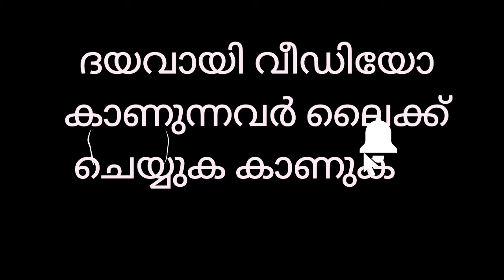അർജുനന്റ ആത്മാവ് പൊറുക്കുമോ 🤔( അർജുൻ കുടുംബത്തിന്റെ പത്രസമ്മേളനം )